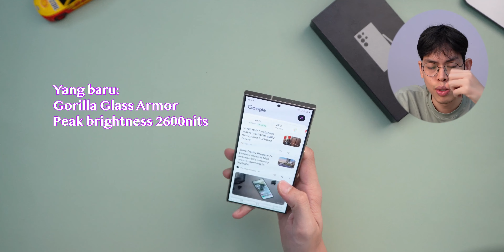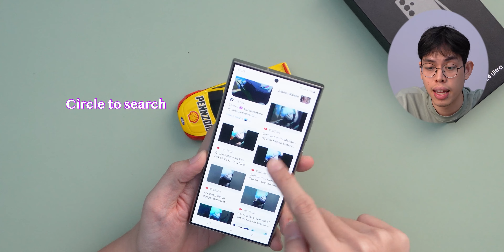First time seumur hidup unbox fon Samsung Ultra! (S24 Ultra)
Ini rupanya feeling unbox fon terbaik Samsung